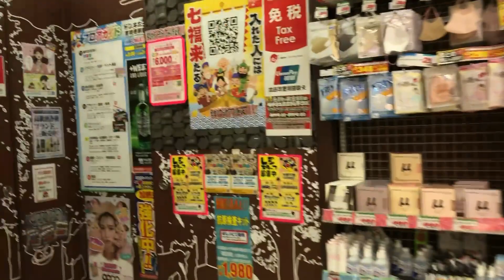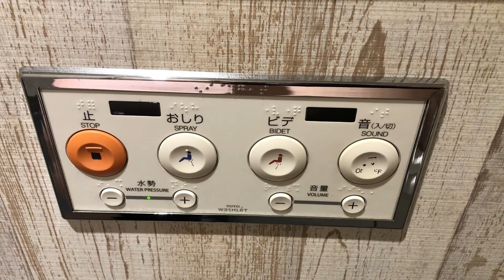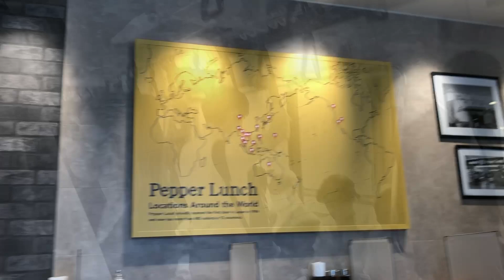JAPAN 2022 EP 3|MORE EXPLORING OUR FAVORITE PLACES